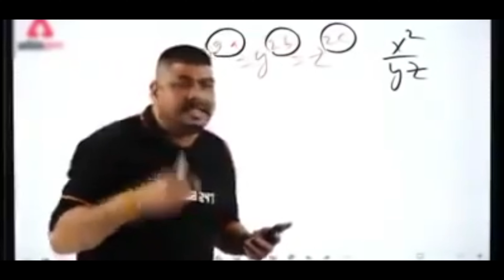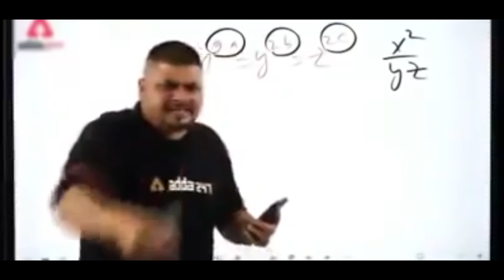Vibing w/ The Squad | Leg Day | Vlog 03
Vibing w/ The Squad after a longtime. Hope you guys enjoy it :)

⚖️WEIGHING SCALE⚖️
Kitchen Weighing Scale

💊SUPPLEMENTS💊
Creatine Monohydrate
Creatine Monohydrate

🏋🏻‍♀️GYM ACCESSORIES🏋🏻‍♀️
Knee Sleeves
Wrist Wraps
Powerlifting Straps

Mini Home Gym Set

Main Vlogging Camera (Iphone)
Long Microphone